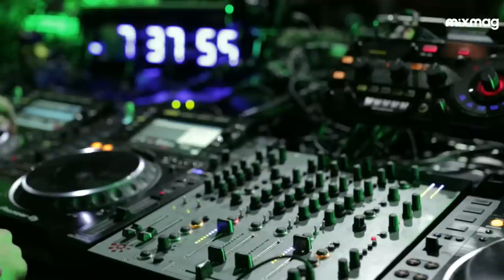HOT SINCE 82 returns to CRSSD Fest | Fall 2017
It comes as no surprise that CRSSD, San Diego's most beloved electronic music festival, has pulled off yet another successful airing of its idyllic oceanside operation for it’s second time this year.

For the festival commute from LA to San Diego, Mixmag traveled in style on the CRSSD XPRESS, a specially curated party train with Patrick Topping and Latmun. Check out Latmun’s live set from the train

Taking place at San Diego’s waterfront Park, the bi-yearly festival has consistently brought a far reaching and tasteful lineup to each edition since the event's inception. CRSSD has made it a tradition to open "festival season" at the beginning of spring and provide one last hurrah with a closing event at the end of September.

This year’s closing festival featured massive crowd pleasers such as, Cut Copy, RÜFÜS DU SOL, Chromeo and a combination of heavy-hitters such as Richie Hawtin, The Black Madonna, Palms Trax, Bedouin, Dixon and much more.

TRACKLIST:

Mark Broom - One Sound
Denney - Mr Big Hat feat. Derrick Carter
ID - ID
Mark Jenkyns - Sirens Feat. Mizbee
Mason Maynard - Ejaculate /w ID - ID
Samu.l - Around You
ID - ID
Mighty Dub Katz - Let The Drums Speak (Butch Remix)
Analog People In A Digital World - Rose Rouge (Vocal Edit)
Harry Romero - Revolt
Giancarlo Zara - Why
ID - ID
Montel - Be The Same
Sam Paganini - Rave
Visnadi - Racing Tracks (Indianapolis Drive Mix - Maceo Plex Edit)
Traumer - Cyclo
CLS - Can You Feel It (Prok & Fitch Remix)
Nicolas Masseyeff - Grain Blanc (Original Mix)
Junior Jack - Thrill Me (Riva Starr Edit)
Joe Goddard - Music Is the Answer (Hot Since 82 Remix)